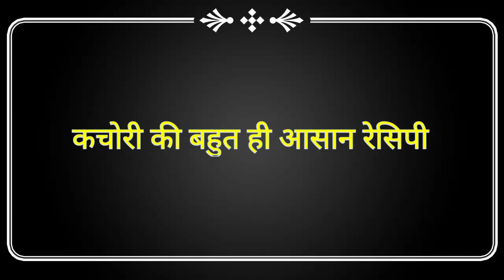घर पर बनाए बहुत ही आसानी से कचोरी और खाए परिवार के साथ और कहे वाह क्या टेस्ट हैgeetukiapniduniya